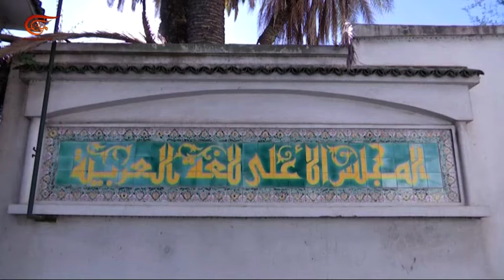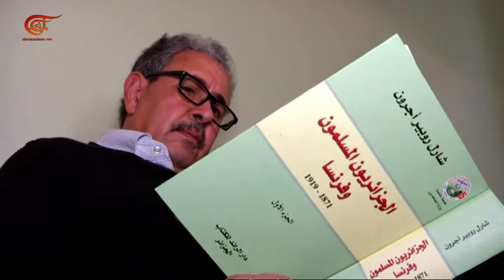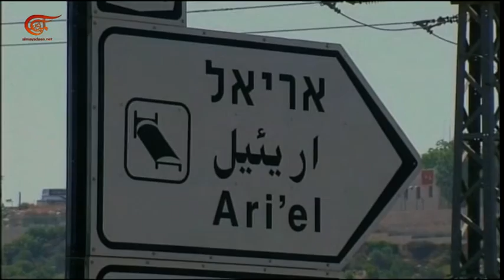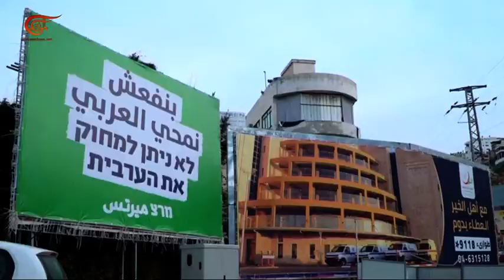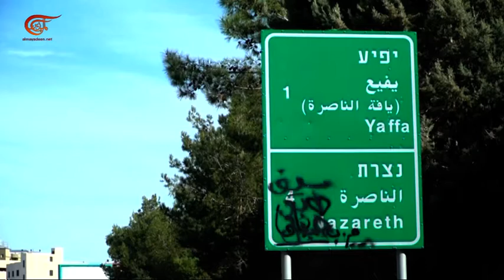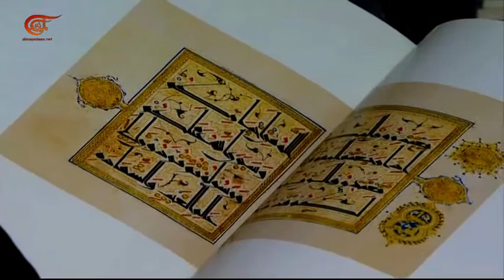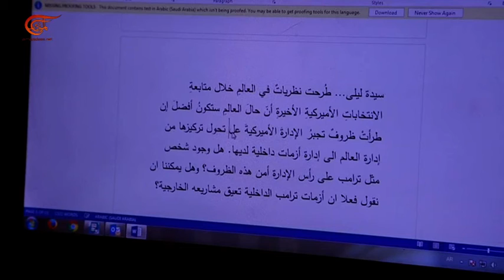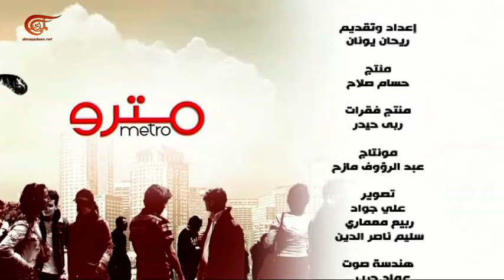مترو | اللغة العربية بين الأمس والحاضر | 2018-03-10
بين جمال اللغة العربية وتيهها نطرح اسألتنا عن واقع لغة من أكثر لغات العالم انتشارا اذ يتحدثها أكثر من 422 مليون نسمة  وهي وبحسب الامم المتحدة أكثر لغات المجموعة السامية انتشارا، ولذلك فهي إحدى اللغات الرسمية الست في المنظمة عينها  وقد خصص لها يوما عالميا وهو 18 من كانون الأول من كل عام . فهل يستطيع الشباب العربي أن يعرب؟ للاسف هناك شبه اجماع على ان اللغة العربية الفصحى بنحوها وصرفها  لم تعد وعاء لفكرنا واراءنا ومواقفنا واحتياجاتنا وكذلك لم تعد اللغة الاجنبية غربية علينا.

تقديم: ريحان يونان
إعداد:  ريحان يونان
إنتاج:  حسام صلاح